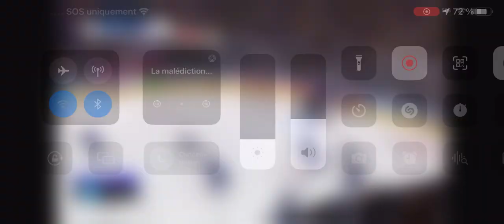Brayden Point se blesse solidement